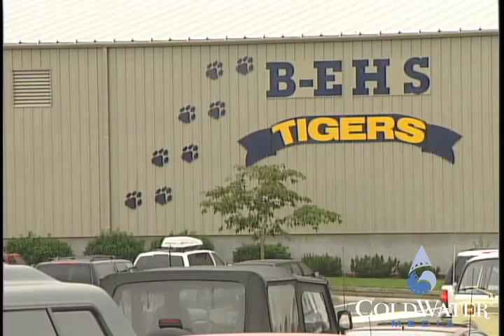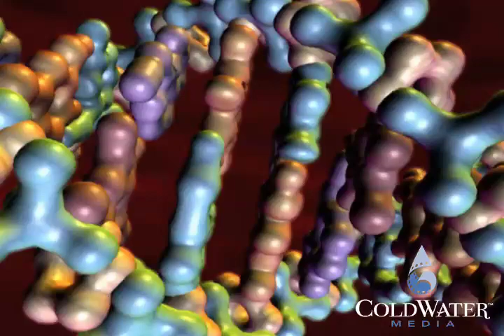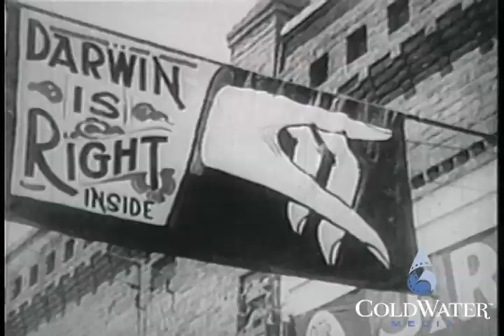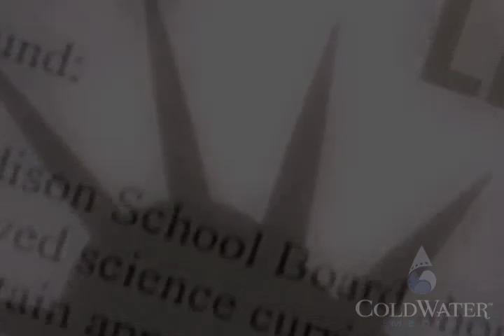Icons of Evolution :: Evolution in School (Clip 1)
Are students learning the whole truth about Darwin's theory of evolution?
According to a growing number of scientists, the surprising answer is no. They claim that many of the most famous "Icons of Evolution"--including Darwin's "Tree of Life," finches from the Galapagos Islands, and embryos that look remarkably similar--are based on outdated research and sloppy logic. They say students are being hurt by the failure to present both sides of an emerging scientific debate over Darwin's theory.

Come explore this fascinating new conflict over evolution in the classroom--a conflict based on science, not religion. Learn about the controversy that engulfs one town when a teacher actually tries to tell students that some scientists disagree with Darwin.

(For HQ Version add "&fmt=18" to the end of the url.)